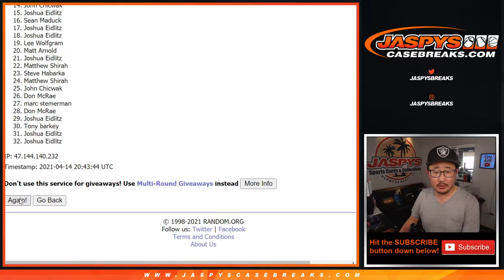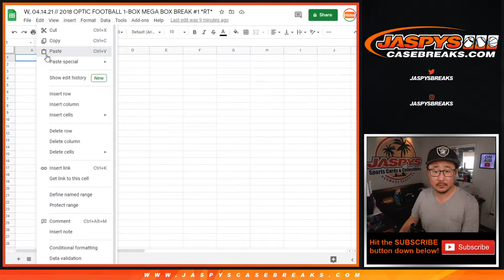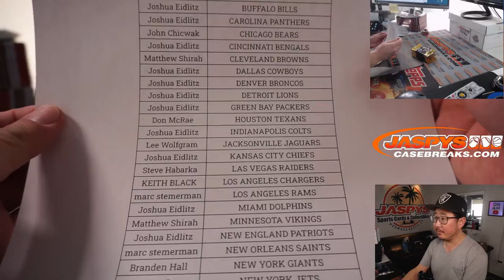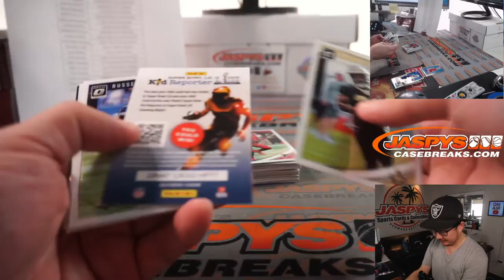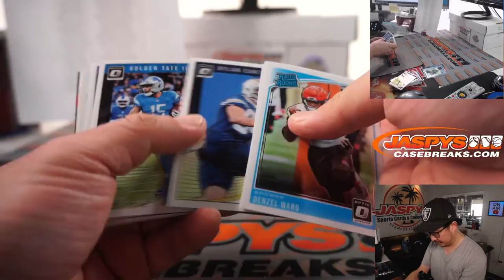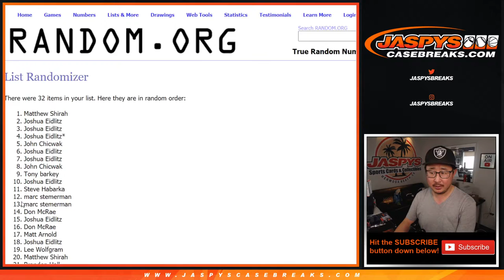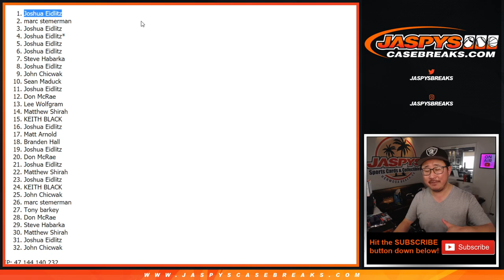W, 04.14.21 // 2018 OPTIC FOOTBALL 1-BOX MEGA BOX BREAK #1 *RT*